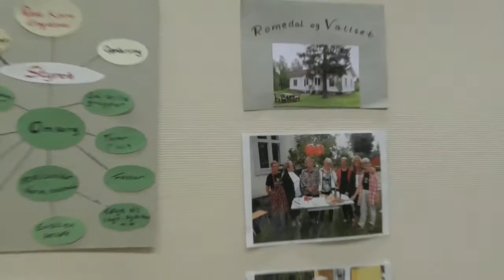Red Cross Seminar Day 3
I've learned a few things that I will bring with me. I grew a lot on this seminar and I will love to see a lot of the people again soon, hopfully.